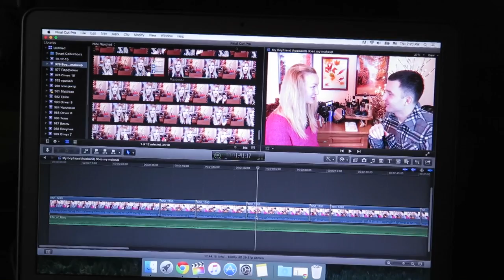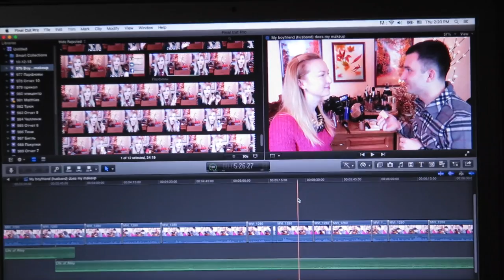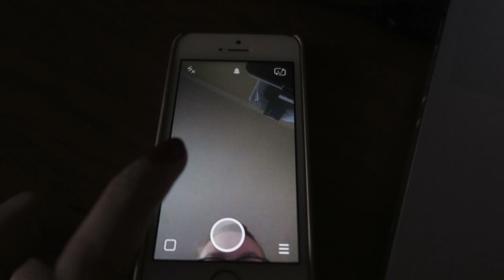Принимаю гостей. Мои рецепты и готовка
В этом видео я рассказываю что я готовлю к приходу гостей и заодно тестирую свой новый комбайн =)